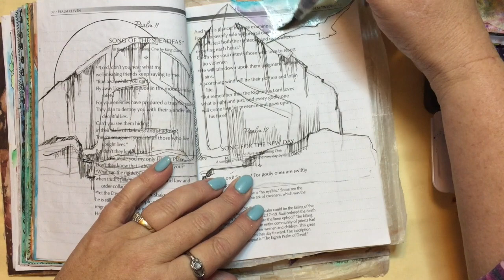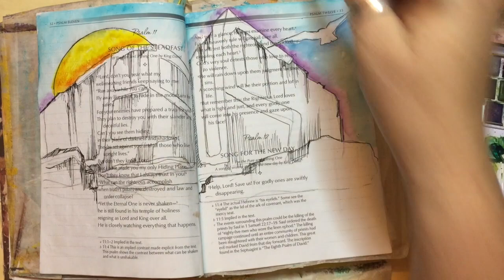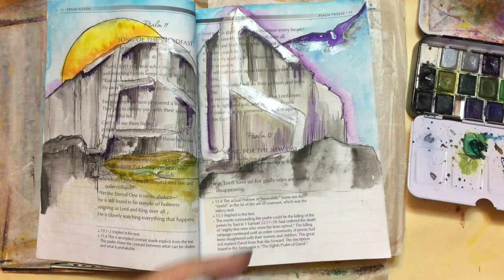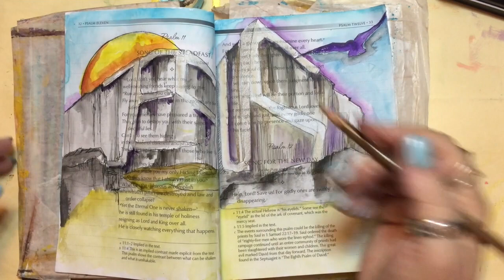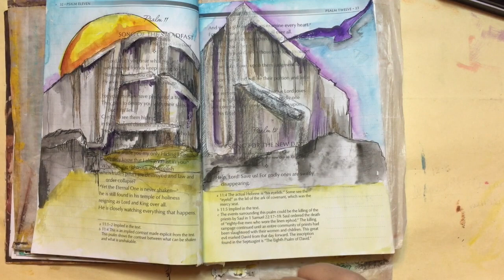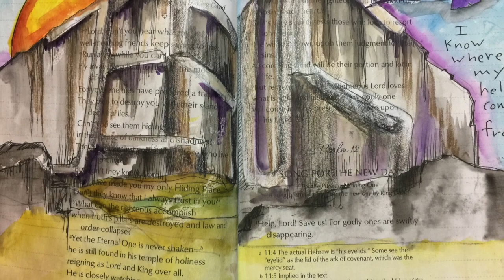Psalms 11: Flee As A Bird To Your Mountain :Psalm 11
Well meaning friends can have us focus on the circumstances and the fear when we KNOW that our refuge is in the rock of our foundation: Jesus Christ. His name is a bit "camouflaged" because He is always with us, but sometimes we see the mountain, and Not HIS presence waiting for us on the mountain. We flee to JEsus, and the mountain is insignificant in His presence!